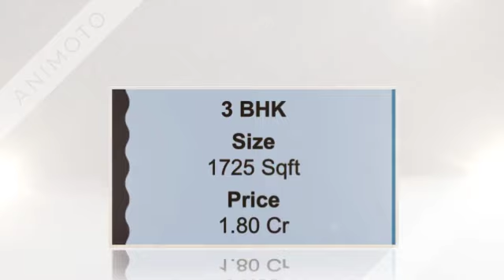Apartment Sale Classic Apartment Sector 12 Dwarka 9811022205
Apartment Sale Classic Apartment Sector 12 Dwarka

2 BHK

3 BHK

4 BHK

Size- 2100

Semi-Furnished

4 BHK

Fully Furnished & Automated